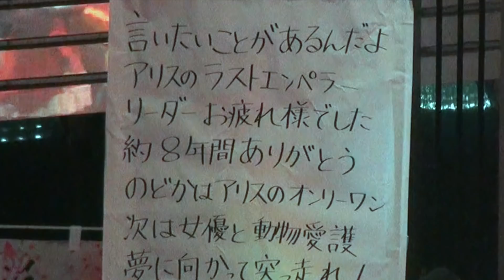【仮面女子】アリス十番・桜のどか卒業式（ダイジェスト）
【2018年12月30日】仮面女子のリーダー・桜のどか（２８＝アリス十番）が日、東京・秋葉原の仮面女子カフェで卒業ライブを開催した。女優の道を選んだ桜は、ＴＢＳラジオ主催の舞台「エグ女２０１９」（２０１９年２月２６日から３月３日、東京・渋谷のＣＢＧＫシブゲキ！！で）に出演することを報告。女優業のほかにも、動物愛護の活動に力を入れる。アリスのリーダーを務めてきた桜は次期リーダーについてアドバイスを送った。